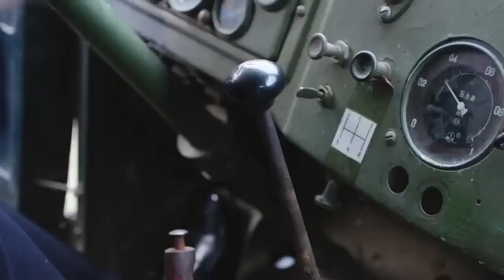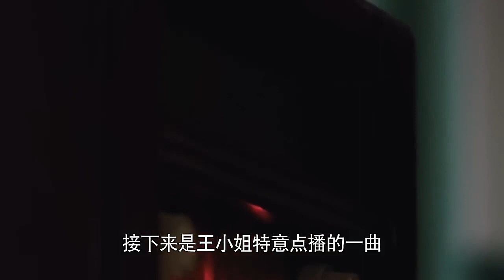《机灵女特工》34 | 以非凡的勇气与智慧，美丽的女特工单枪匹马深入敌后执行秘密任务，摧毁了敌军的阴谋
导演：   龚朝晖
主演：   陈翔、苏青、张光北
《机灵女特工》在风雨飘摇的民国时代，几个青年在乱世中挺立，誓以青春热血书写家国情怀。薛云烬自幼历经磨难，家境由盛转衰，造就了他刚烈而复杂的性格。他心怀壮志，誓要投身军旅，报效祖国。与之青梅竹马的段思绮，纯真善良，梦想平凡生活，却因战乱与云烬失散。
十年后重逢，命运弄人，云烬被卷入权谋斗争，误信师命，间接伤害了思绮。思绮被迫卷入特工世界，却在内心坚守纯真，直至母亲受胁，被迫执行任务。在康府，她与昔日伙伴杜子岗重逢，子岗的共产主义信仰如明灯照亮前路，让思绮看清了国共两党的不同，毅然决然地加入了共产党。
云烬亦在经历重重考验后，识破马惠龙及国民党的真面目，与思绮并肩作战，共赴革命之路。在党的领导下，两人以非凡的勇气与智慧，深入敌后，历经艰难险阻，终于促成武城起义。